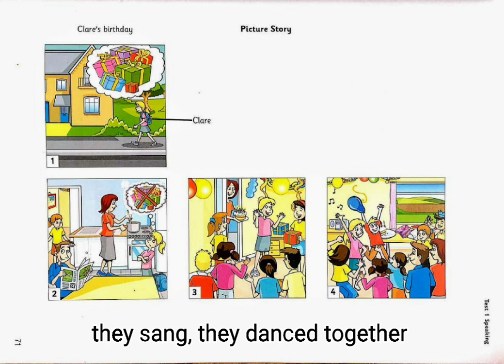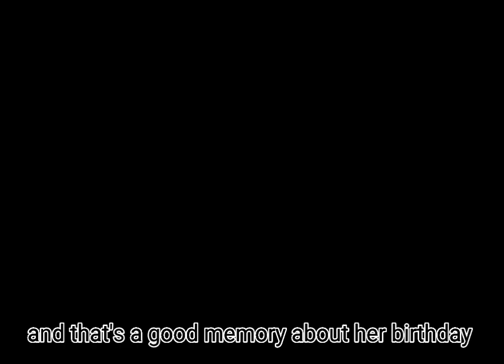MOVERS 2 test 1, speaking, story-telling practice "CLARE'S BIRTHDAY"